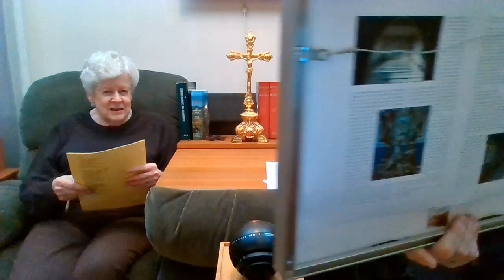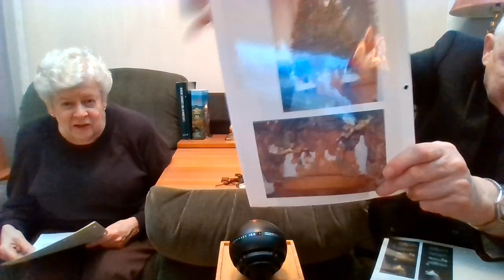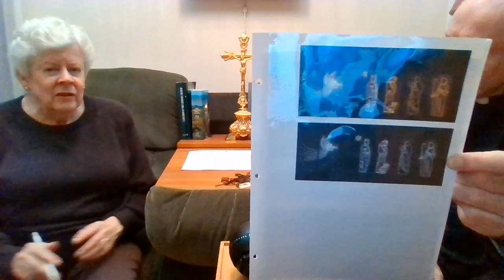Session 32: Catholic Spiritualities